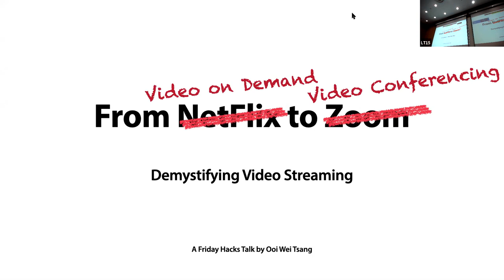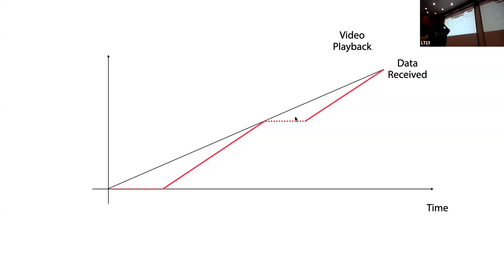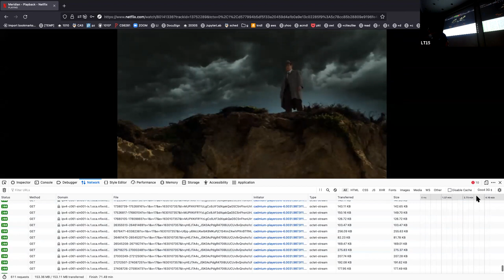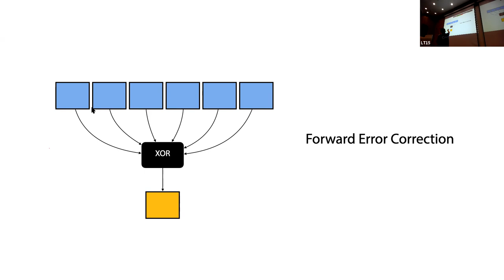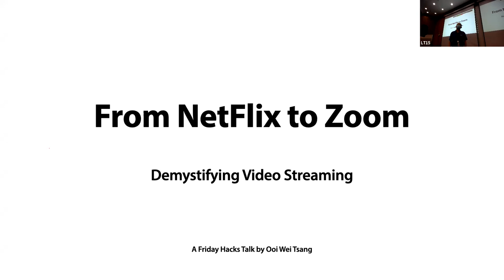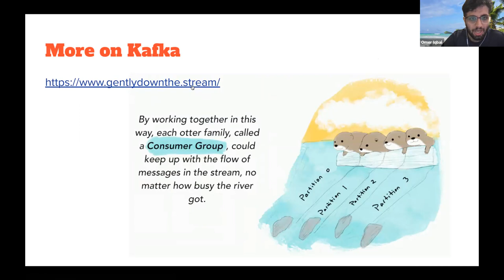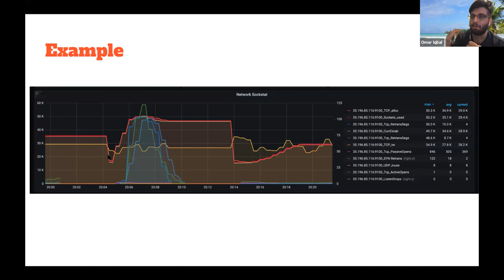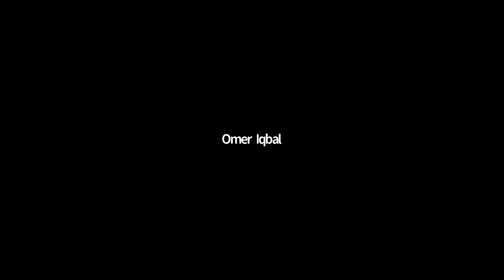Friday Hacks #206: Demystifying Video Streaming, and Observability in Production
Chapters
0:00 Demystifying Video Streaming
1:17:00 Observability in Production

We held our first hybrid (face-to-face and online) Friday Hacks session. Our talks included a dive into video streaming, as well as a talk about tools for observability in production, which went in-depth on a wide range of observability tools.

Talk #1: From Netflix to Zoom: Demystifying Video Streaming
This talk will explain the "magic" behind such video streaming applications. No networking background is necessary. Prof Ooi will first lay down the basic concepts of networking at a very high level before exploring the fundamental principles of video streaming, delving into the challenges faced by such applications and the various techniques used to overcome them.

Speaker Profile
Prof Ooi is an associate Professor of Computer Science at the National University of Singapore

Talk #2: Observability in Production

This talk will cover some observability tools we use in production, including prometheus, grafana, ELK, real user metrics, as well as Extended Berkeley Packet Filter (eBPF), which gives xray vision into linux.

Speaker Profile
Omer is the Engineering Lead for BOOYAH! Live, a new live streaming platform from Garena. He is also an SoC alum and former NUS Hackers member.